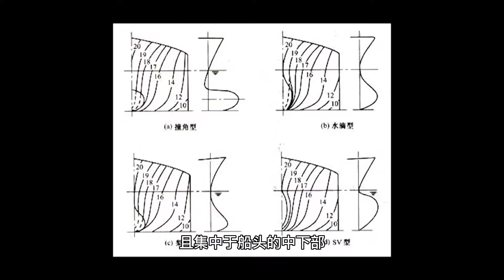跑的快不快，鼻子说了算，船头上的球鼻首都发挥了哪些作用？【科学火箭叔】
本频道制作的所有视频都是为了向观众传递有趣的科普知识，绝对符合平台的使用政策。
跑的快不快，鼻子说了算，船头上的球鼻首都发挥了哪些作用？这些知识你们都知道吗？